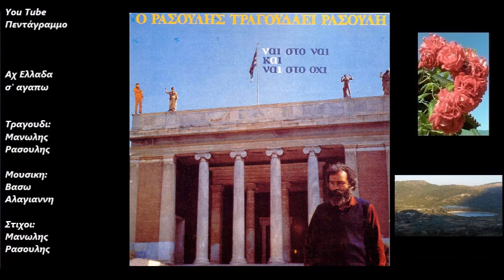Αχ Ελλαδα σ' αγαπω